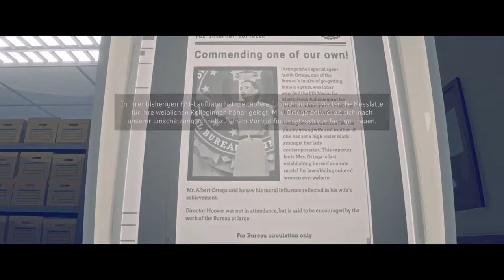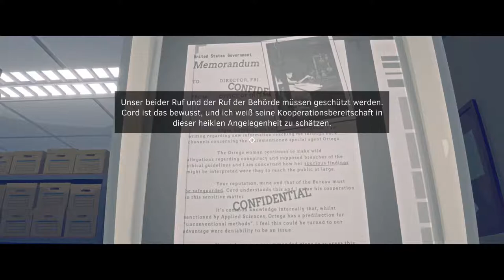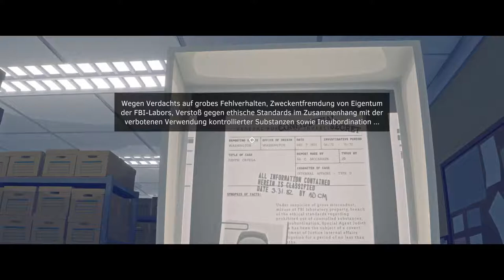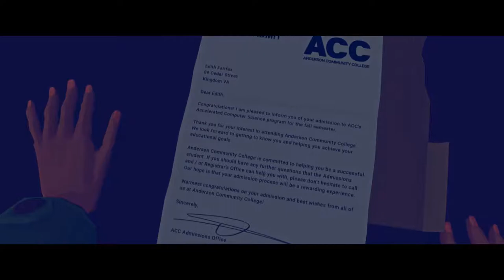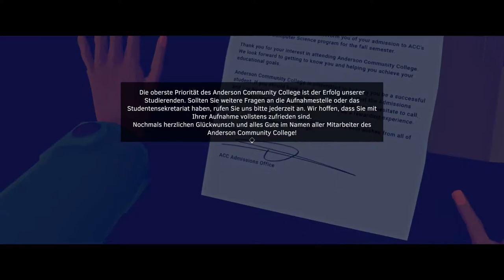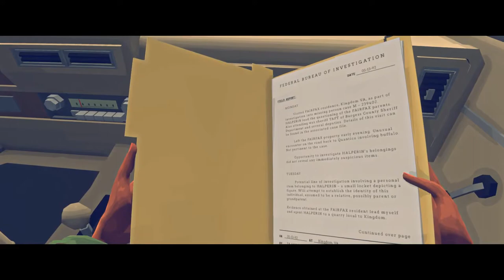Virginia #2 Partner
Für geschäftliche Anfragen:
Impressum:
BroadbandTV Corp.
1205 Melville St.
Vancouver BC
V6E 0A6
Kanada

Netzwerk/Partner: TGN/BroadbandTV_Gaming
Kanal: TGN

1x Corsair Force Series GS interne SSD-Festplatte 240GB (7 cm (2,5 Zoll), SATA III) rot